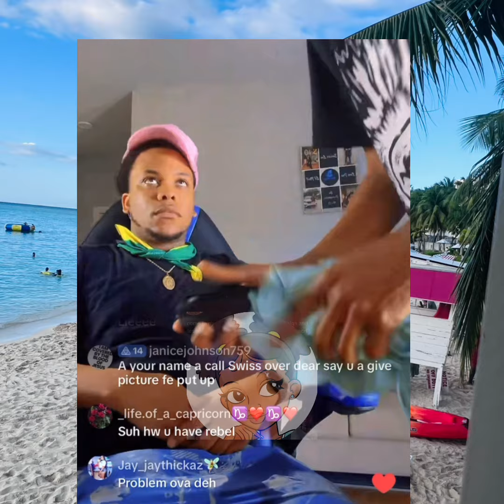KAY Do Har Body But ROSELAEE Just Fluffy || Swisslee Teached Dummy How To Look Woman On TIKTOK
Swisslee teach Dummy how to look a girl on TikTok